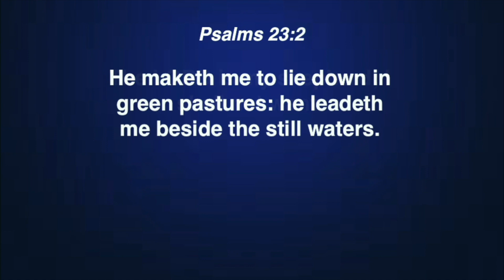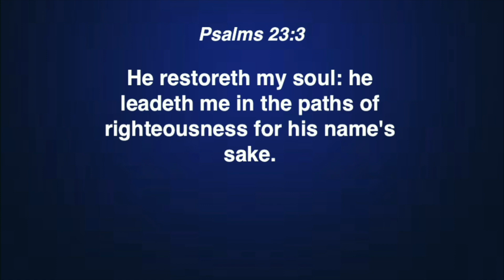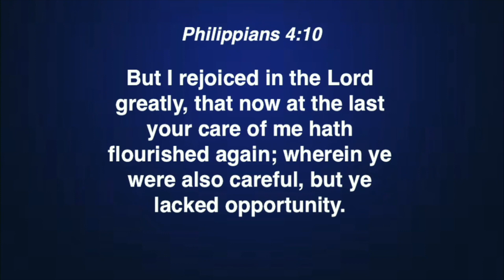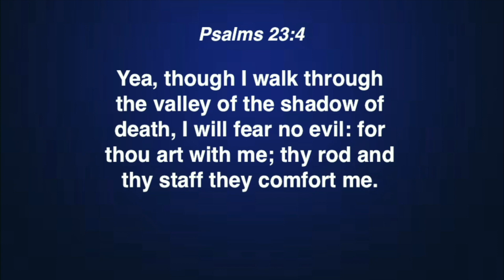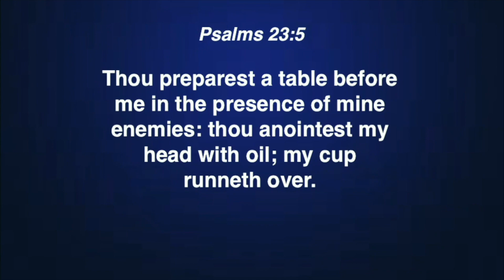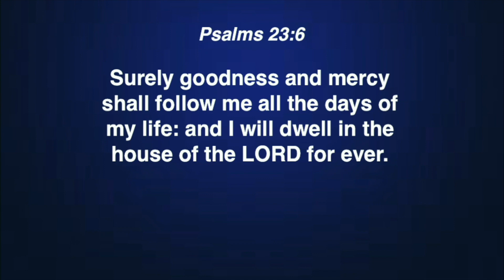Wholeness: Psalms 23 | Pastor Jay Patrick | November 11, 2018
WELCOME HOME!!!

Our mission is very simple...to Love People ❤️ Show Kindness 💛 and Serve Change 💙 in our communities with the tangible love of Christ!

✔ HERE ARE OUR CHURCH SITES

✔ HERE ARE OUR PASTORS

📍Liberation Church
5200 Midlothian Turnpike

We invite you to join Liberation Church this Sunday at 10:45AM
where we are "Loving People, Showing Kindness and Serving Change!"